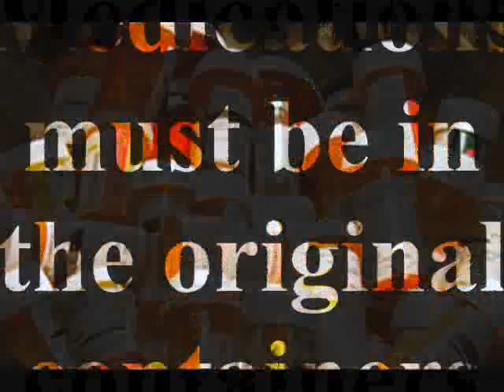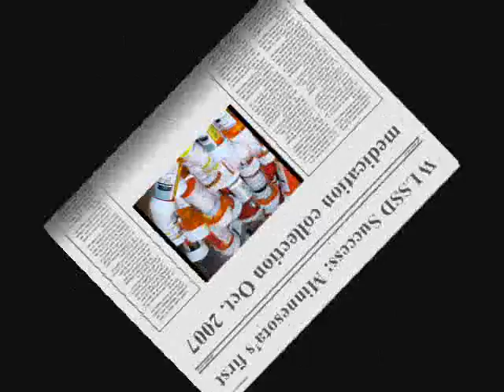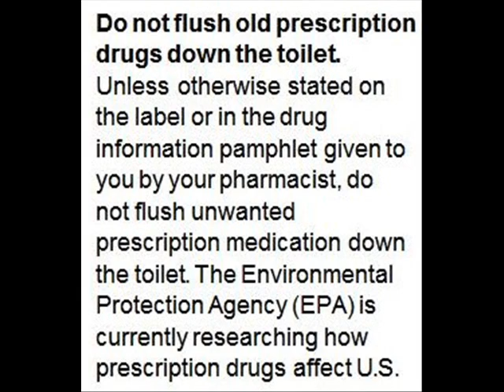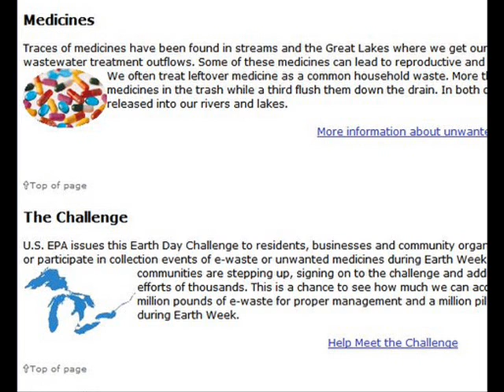Duluth, MN: Medicine Cabinet Clean -Out Day in EPA Challenge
Duluth, Minnesota: Medicine Cabinet Clean-Out Day

The EPA Great Lakes 2008 Earth Day Challenge is underway with about 40 projects in hundreds of communities across eight states including Duluth, Minnesota

In Duluth, "Medicine Cabinet Clean-Out Day" offers residents free, safe disposal of unwanted medications.

The Earth Healing Initiative has put our local interfaith liaison in touch with Duluth officials.
He's  Rev. Doug Paulson - a campus pastor at the University of Minnesota - Lutheran Campus Ministry.

"Medicine Cabinet Clean-Out Day" in the Duluth, Minnesota area is April 26.

The drive-thru event runs from 10 a.m. to 4 p.m. at the Western Lake Superior Sanitary District (WLSSD) HHW Facility (2626 Courtland St.) in Duluth.

Gina Temple-Rhodes, the district's environmental program coordinator, said  "residents should bring medications in their original containers.

Temple-Rhodes added that mercury thermometers and medical sharps - that are packaged safely in rigid containers - will also be accepted free of charge."

Two previous collections included Minnesota's first-ever medication collection in October 2007.

The Western Lake Superior Sanitary District  "collected a total of 591 pounds of unwanted pharmaceuticals from 391 households, enough to fill 6 55-gallon drums," Temple-Rhodes said.

The district's event coordinator - Susie Darley-Hill - said "medication is only accepted during special events due to U.S. drug laws."

She said "if  medication must be disposed of during other times, it can be destroyed, sealed and placed in the garbage."

District environmental program coordinator Gina Temple-Rhodes said "the first collection event really showed us that there is a lot of unwanted medication lingering in medicine cabinets all over the Western Lake Superior Sanitary District area."

She said "residents told us they had been storing the medications for years because they didn't know what else to do with them. This collection event offers an easy, safe answer to the disposal question."

Western Lake Superior Sanitary District Executive Director Kurt Soderberg said "unwanted medication should not be flushed or poured down the drain."

Soderberg said "although many of us were taught to dispose of medicines this way, we now know that flushing them is not a good idea."

Soderberg added that "wastewater treatment plants were not designed to remove pharmaceutical substances from wastewater - Proper disposal of medication helps protect water quality in our region."

The Duluth event is one of 37 projects involving hundreds of communities across eight states around the Great Lakes basin that are participating in an Earth Day 2008 challenge from the U.S. Environmental Protection Agency.

The goal of the EPA Great Lakes 2008 Earth Day is collecting and recycling one million pounds of electronics (e-Waste) and the collection of one million pills for proper disposal.

The Earth Healing initiative is assisting by offering interfaith liasons to volunteer and encouraging members of local churches and temples to participate in the Earth Day related events in their area.

The Earth Healing initiative is also offering media services like this video.

Greg Peterson
Earth Healing Initiative TV

Western Lake Superior Sanitary District (WLSSD):
Earth Healing Initiative Duluth interfaith liaison:

Rev. Doug Paulson, campus pastor
University of Minnesota - Duluth Lutheran Campus Ministry (ELCA Northeast Minnesota Synod)

University of Minnesota Lutheran Campus Ministry
Duluth, MN
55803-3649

Pastor Paulson page:
Anchored in Christ's love, Lutheran Campus Ministry is an open, welcoming and caring community:
Arrowhead Interfaith Council (AIC)
102 W. 2nd Street
Duluth, MN
55802

AIC President
Erik Nordgren, AIC President
AIC Interfaith Committee
"The Interfaith Committee plans events which foster interfaith dialogue and learning"

AIC Interfaith Committee Chair
JoAnn Chesser